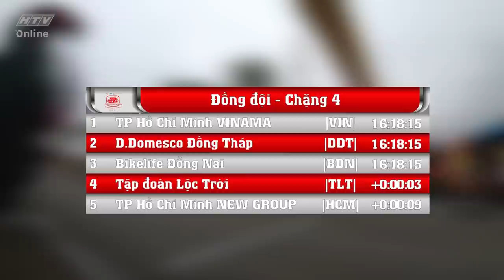Chiến thuật mũi tên song song đầy lợi hại của Đồng Tháp | VUA NƯỚC RÚT I CTH 09/4/2021